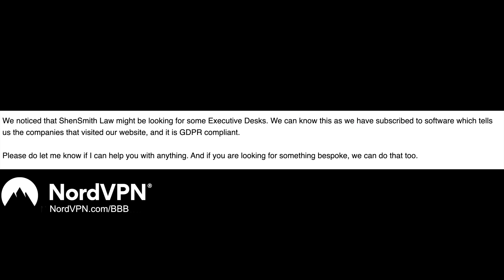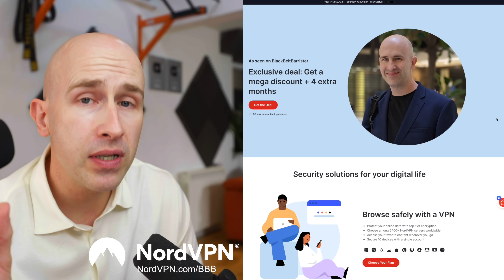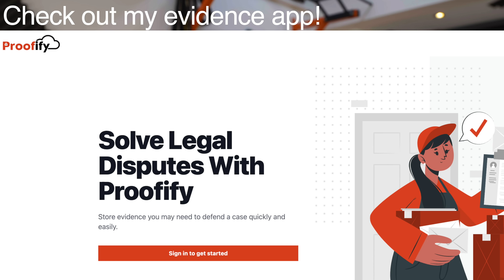Precautions You MUST Take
Here are a few tips and guidance you must take to avoid trouble in the coming years under Sir Keir Starmer's Labour Government.

Videos for educational guidance only, Always seek advice before taking action. I accept no liability for any reliance placed upon the content of these videos or references, therein.